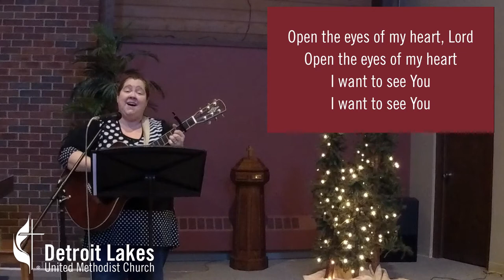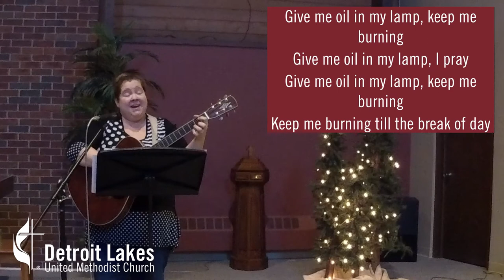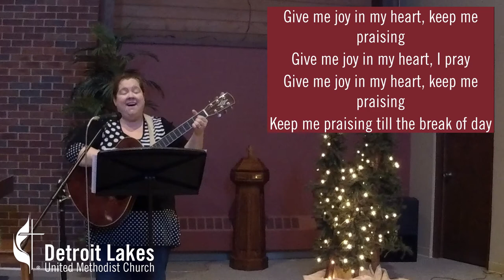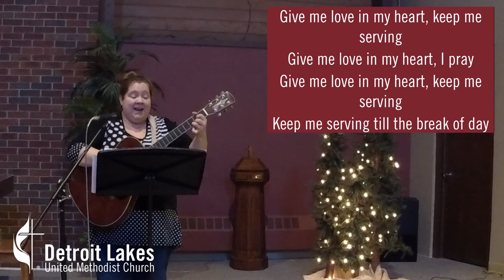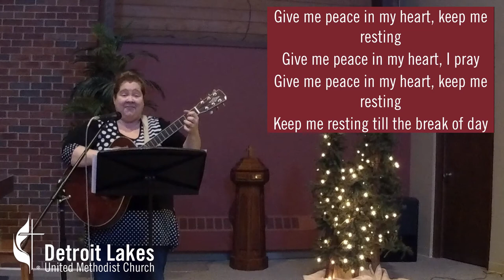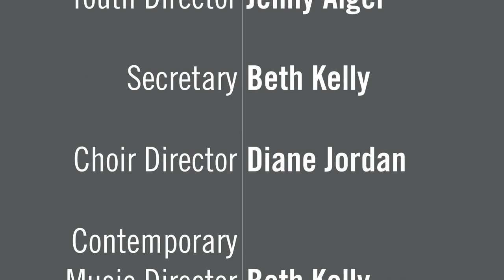December 2, 2020 Wednesday Worship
Join us for "This Place Is A Mess," the first in our Advent sermon series titled, "Company Is Coming!"